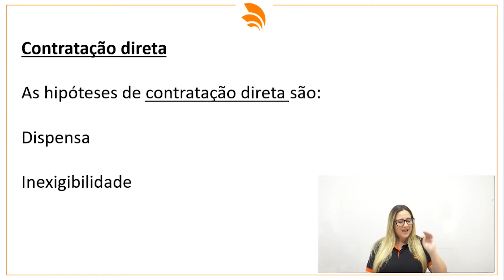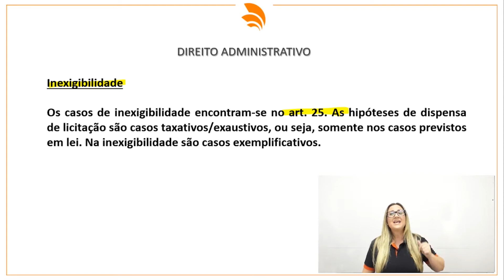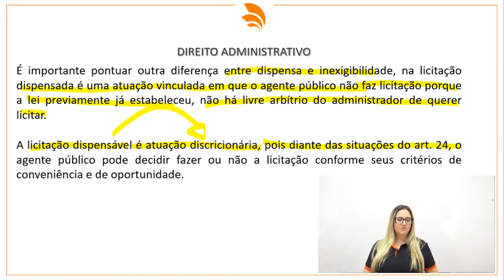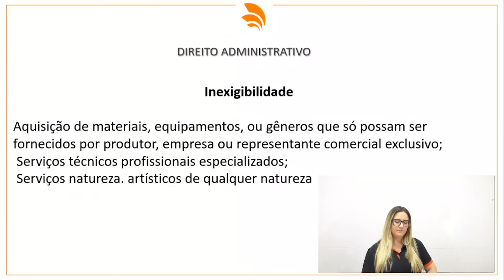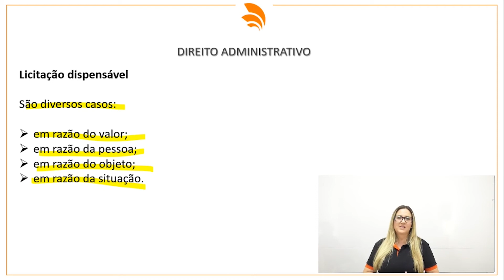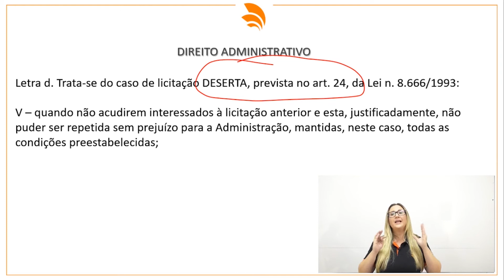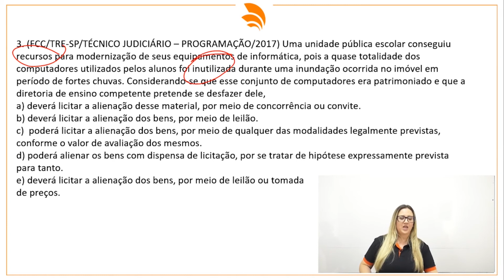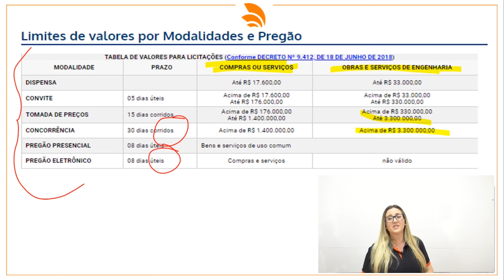🔴 Concurso PMGO | Direito Administrativo | Licitação - Parte 3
Nível Superior de curta duração para o concurso da Polícia Militar de Goiás.  🎓

Em apenas 04 meses, com o curso online sequencial GESTÃO EM SEGURANÇA PÚBLICA da Faculdade Realiza você irá se preparar e se habilitar para os concursos como PMGO, PCGO, PMMG, PCMT, PCES. 😉